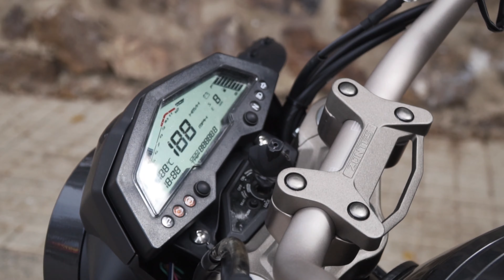Trailer Mi primera experiencia en moto by Kratzer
Que mejor manera de iniciarse en el mundo de las dos ruedas que una aventura desde la otra punta de España, sin pisar autopistas pero si desiertos.

Pequeño adelanto en forma de Teaser de lo que podréis ver en los siguientes episodios, y lo que una moto scrambler Zontes G1 125 X puede hacer en unas manos inexpertas.